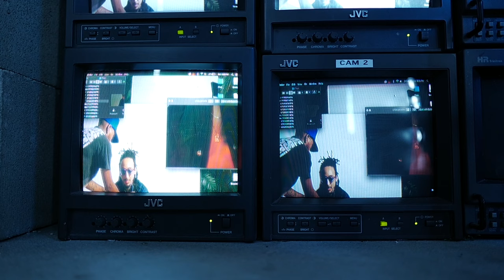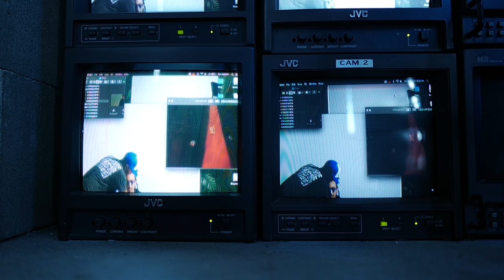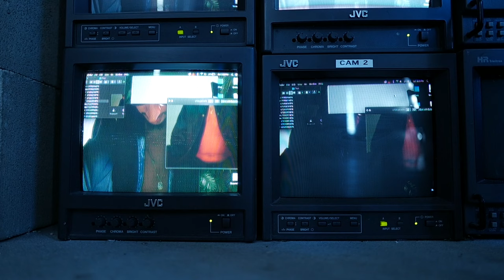Theo Croker - Lucid Dream (Official Audio) ft. Charlotte Dos Santos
Lucid Dream (feat. Charlotte Dos Santos) official audio by Theo Croker